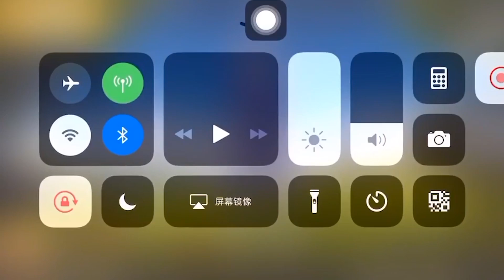刺激战场粉丝帮93：解开无人驾驶的秘密，这算隐身吗？